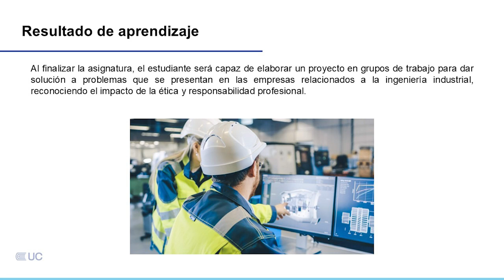Presentación de la asignatura: Introducción a la Ingeniería Industrial